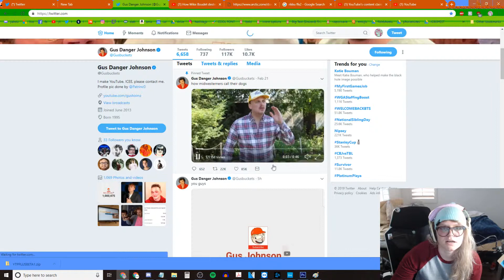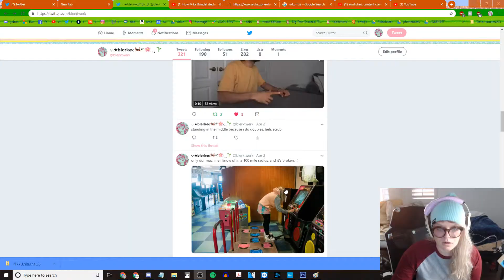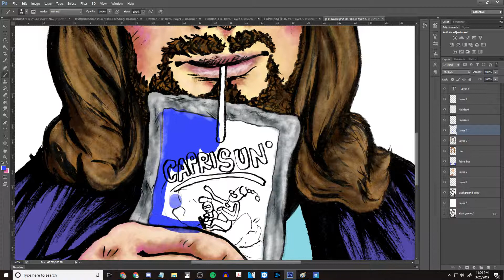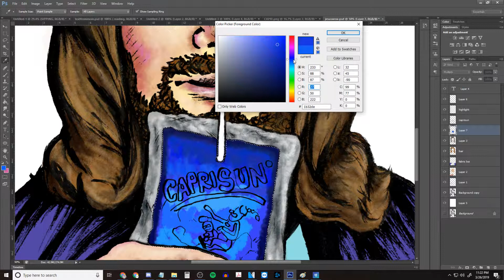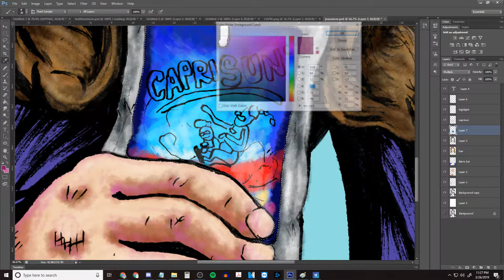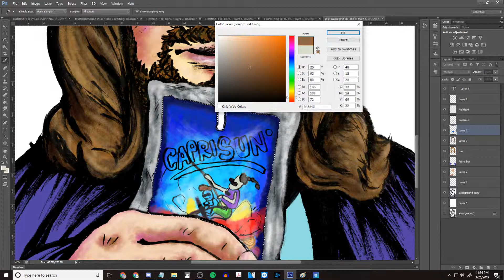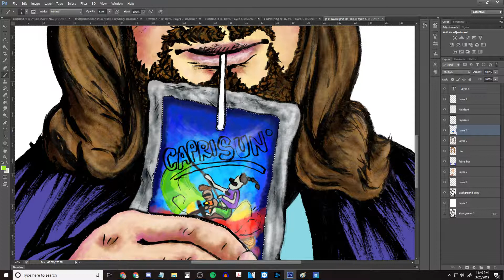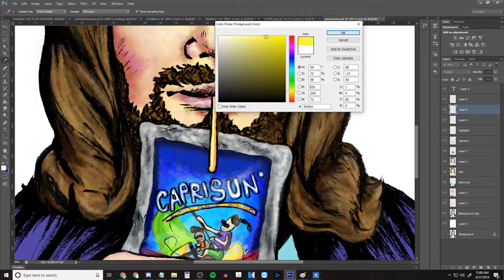meeting gus johnson (i gave him gifts)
this video was supposed to be the drawing i'm doing right now. i never know what i'm gonna do. also i exaggerated the time frame (2months planning) it was only a month. my brain skews time, sorry.